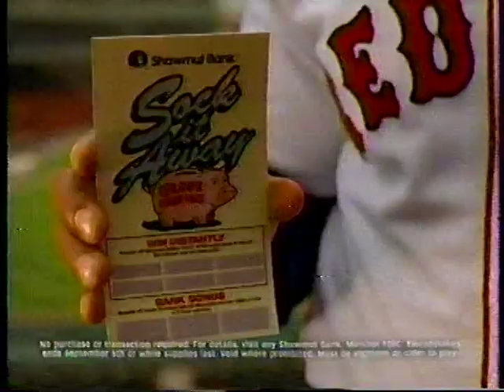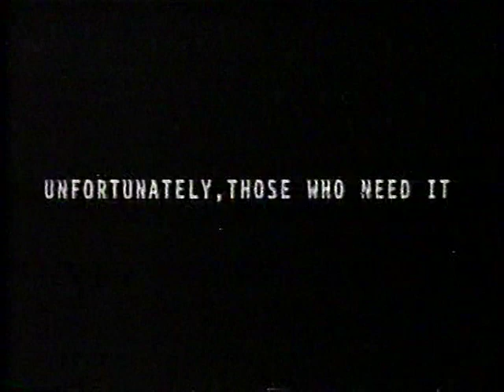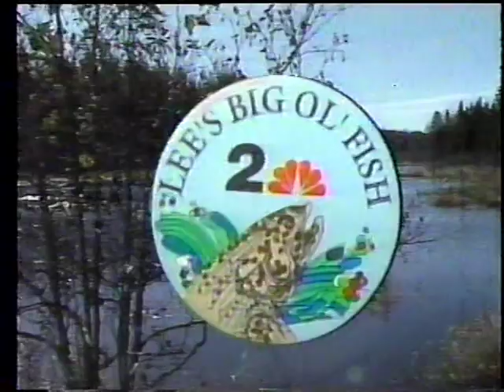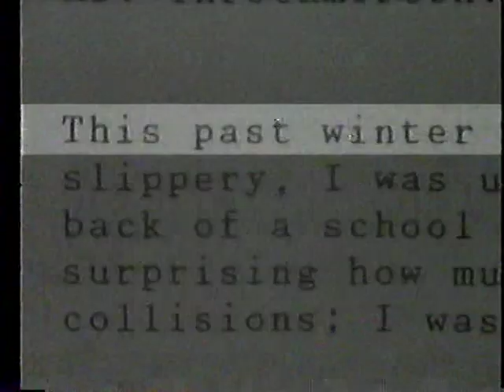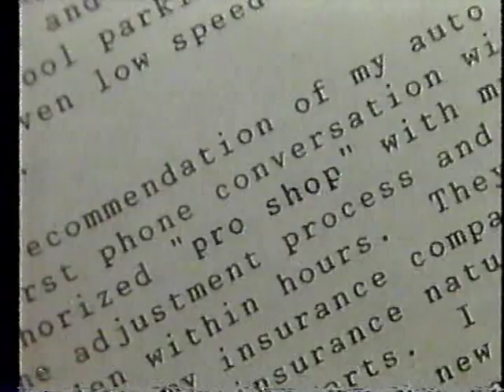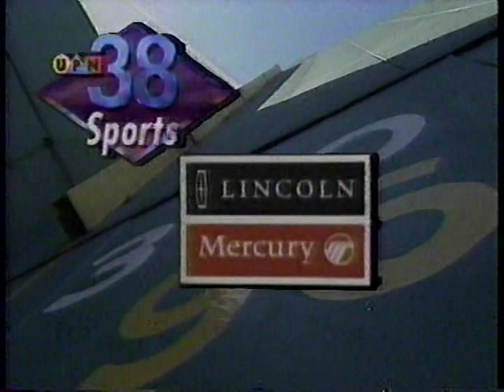8/13/95 Baltimore at Boston pt. 2